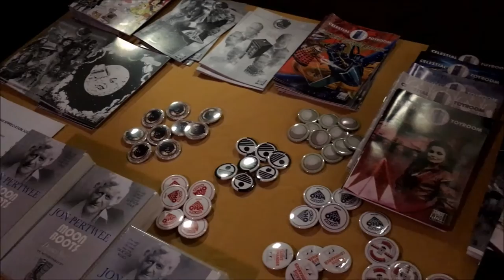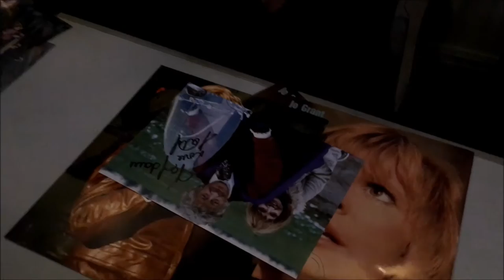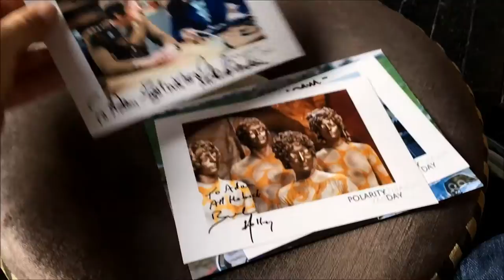Doctor Who: Polarity Day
Join me at Polarity Day, a free event organised by the Doctor Who Appreciation Society in honour of Jon Pertwee.
In attendance on the day are Katy Manning, John Levene, Richard Franklin, and many more.